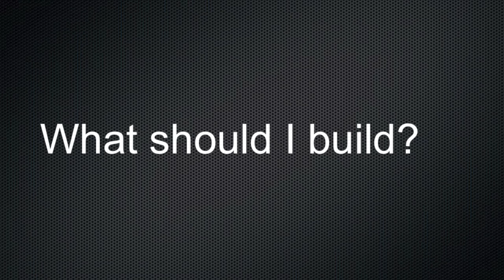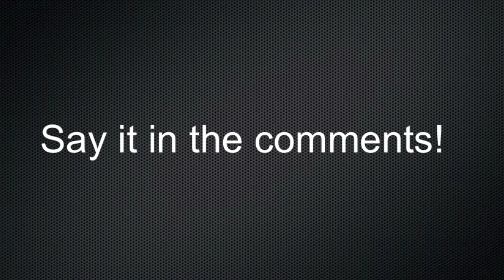Lego Minecraft bow!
I have built a lego minecraft bow!